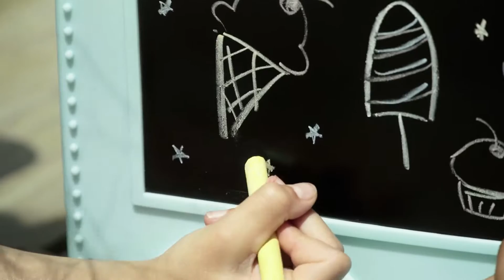Our Generation Sweet Stop Ice Cream Truck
Open Mon-Fri 10.30AM-6.30PM
Open Sat-Sun 10AM-6PM

Hersley Kidzstore
No.17, Tingkat Taman Ipoh 12,
Taman Ipoh Selatan,
31400 Ipoh,
Perak, Malaysia.